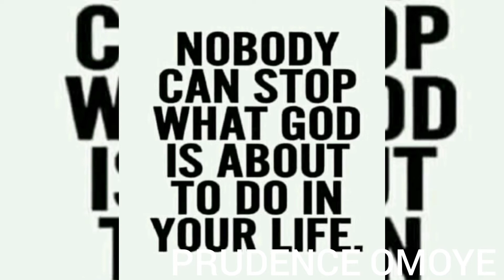HAPPY DAY:NO MORE TEAR JOYFUL HAPPINESS BLESSING...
there is happy day no more tear joyful and happiness